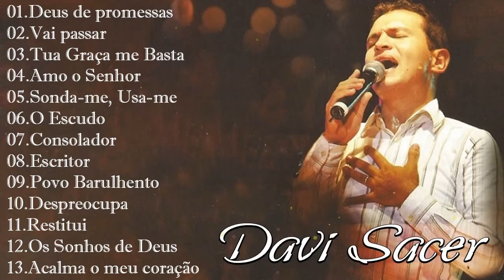Davi Sacer - As 20 mais ouvidas de 2022, Deus de promessas, Vai passar...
[00:00:00]  -  01.Deus de promessas
[00:06:43]  -  02.Vai passar
[00:12:05]  -  03.Tua Graça me Basta
[00:17:41]  -  04.Amo o Senhor
[00:20:37]  -  05.Sonda-me, Usa-me
[00:26:33]  -  06.O Escudo
[00:32:55]  -  07.Consolador
[00:37:56]  -  08.Escritor
[00:42:25]  -  09.Povo Barulhento
[00:46:26]  -  10.Despreocupa
[00:50:30]  -  11.Restitui
[00:55:57]  -  12.Os Sonhos de Deus
[01:01:46]  -  13.Acalma o meu coração

gospel
musicas evangelicas
ouvir musicas
hinos evangelicos
louvores
musicas gospel para ouvir
hinos gospel
ouvir musicas evangelicas
cantores gospel
musicas evangelicas para ouvir
louvores evangelicos
louvores gospel
gospel musicas
cantores evangelicos
letras de musicas gospel
musicas evagelicas
ouvir musicas gospel
playback gospel
gospel
musicas evangelicas
ouvir musicas
hinos evangelicos
louvores
hinos gospel
ouvir musicas evangelicas
cantores gospel
louvores evangelicos
musicas evangelicas
gospel musicas
hinos evangelicos para ouvir
musicas religiosas
alessandro campos
ouvir musicas evangelicas
cantores gospel
louvores evangelicos
louvores gospel
gospel
musicas evangelicas
ouvir musicas
hinos evangelicos
louvores
hinos gospel
ouvir musicas evangelicas
cantores gospel
louvores evangelicos
musicas evangelicas
gospel musicas
cantores evangelicos
musicas evagelicas
ouvir musicas gospel
playback gospel
musicas religiosas
alessandro campos
musicas gospel
hino de fogo
edificam
padre marcelo
samuel mariano
música gospel
gospel
musicas evangelicas
ouvir musicas
hinos evangelicos
louvores
cantores gospel
louvores evangelicos
louvores gospel
gospel musicas
cantores evangelicos
musicas evagelicas
ouvir musicas gospel
playback gospel